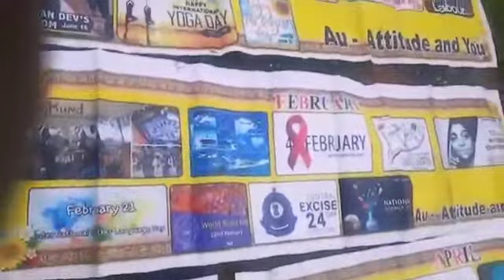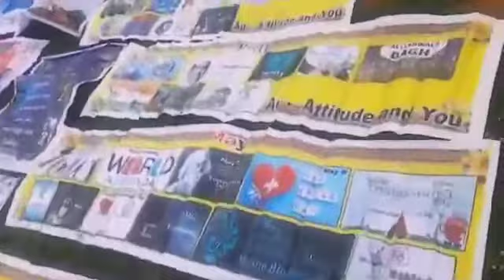🌹Au🌹"Flexes at🌿🍃🌿🍃 Nature "🌹Au🌹